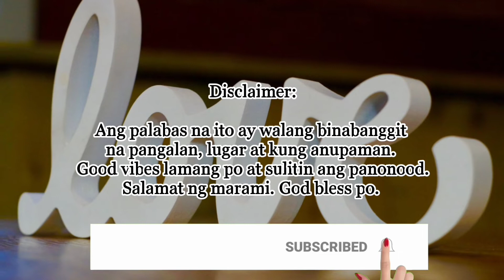BUHAY OFW | ANG RESULTA NG PAG AABROAD | KINAUSAP ANG MGA UWAK | THE LAUGHTRIP MOMENTS 😂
BUHAY OFW | THE LAUGHTRIP MOMENTS

Ang palabas na ito ay pangpa-good vibes po lamang. Walang pangalan ng lugar at kung anu paman na bawal ang nakasaad sa palabas na ito. Manood lamang po at enjoyin habang kumakain ng popcorn 😂. Maraming maraming salamat po. God bless guys.

In God We Trust. Amen.